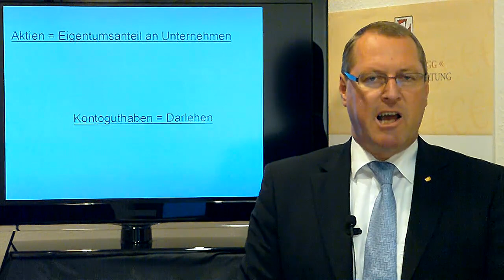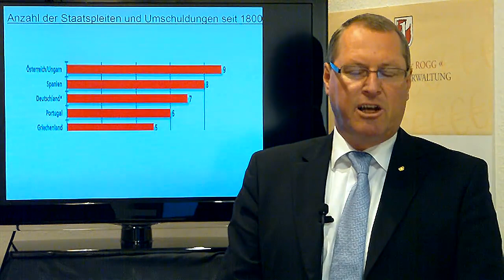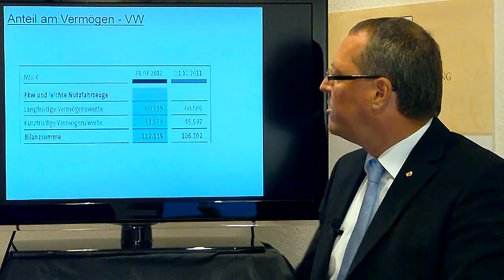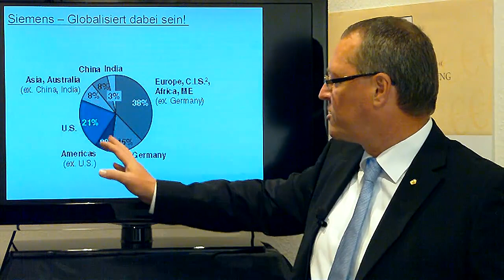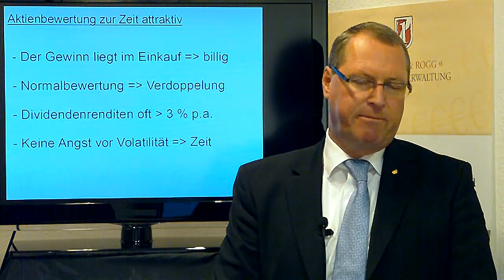Mutige Prognose: Dax steigt auf 14.000 Punkte!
Die Aktie ist ein Sachwert und gehört damit in jedes gut diversifizierte Depot. Darauf weist Vermögensverwalter Andreas Glogger, Geschäftsführer von Glogger & Rogg, in seinem aktuellen Börsenüberblick hin. Mit eindrucksvollen Zahlen aus den Bilanzen von Volkswagen und Siemens untermauert er diese These und kommt zu dem Schluss, dass sich gerade in der jetzige Börsenphase gute Chancen für einen Einstieg in den Aktienmarkt bieten. "Der Gewinn liegt im Einkauf", sagt der Finanzexperte und hält angesichts der moderaten Bewertungen sogar eine Verdopplung des DAX auf rund 14.000 Punkte für möglich.